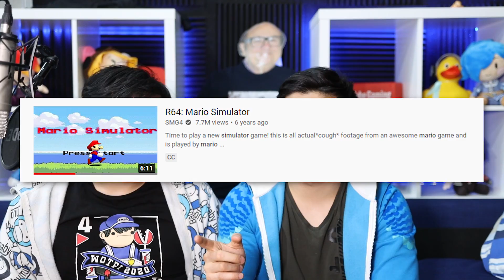SMG4 talks about Mario Simulator